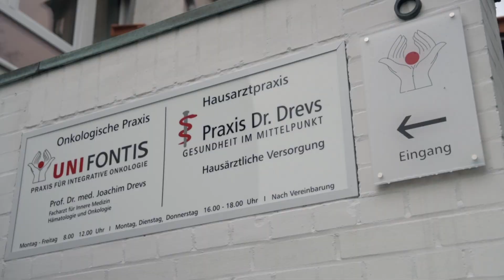Fighting cancer with cannabis - antitumor medicine at clinic UNIFONTIS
Madeleine Bormann, nurse at UNIFONTIS, discribes the use of cannabis in our clinic: not only as medicine against symptoms but as  antitumor substance.

Until recently, cannabis has mainly been known as a psychotropic and psychoactive substance. The use of cannabis for medicinal purposes has its origins in antiquity. In the 50s, the first studies conducted on cannabinoids showed its anti-tumor properties. Nowadays, cannabis is officially recognized in some US states as a pain reliever that increases appetites and reduces sleeplessness in cancer patients.

Effective immediately we can enroll selected patients in a clinical phase 1 study with dexanabinol, a form of synthetic cannabis, in the treat of tumor disease. Prof. Drevs will act as the leader of the study. It is not actual cannabis, but a synthetic variant that be intravenously administered, and will be given in tandem with chemotherapy and alone as a therapy against cancer.

Prof. Drevs would be glad to personally consult with you the benefits, opportunities, and risks of this therapy. We are looking forward to being able to support you in any way possible.